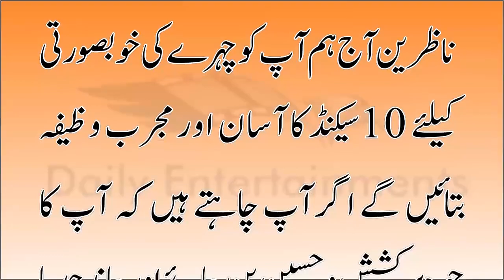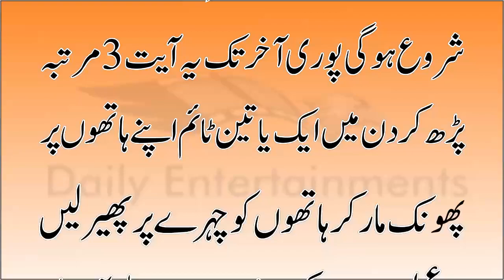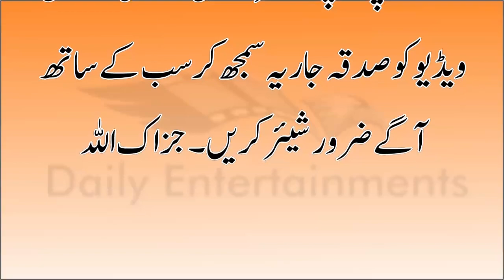Chehre Ki Khubsurti ka Asan Amal In Urdu | Wazifa For Skin Whitening